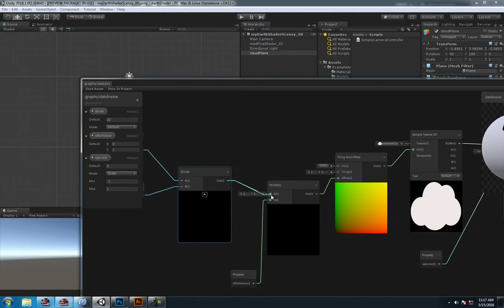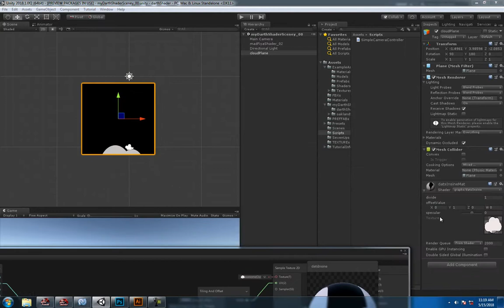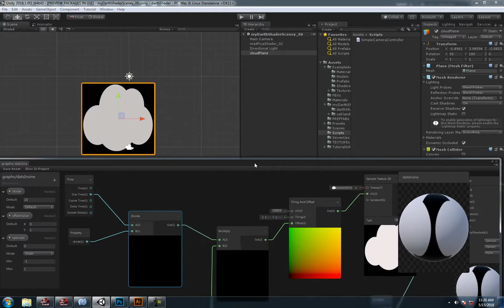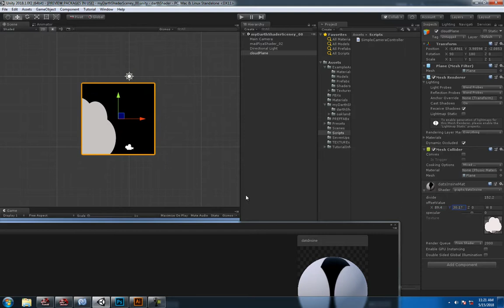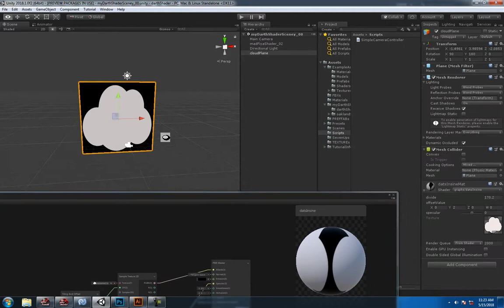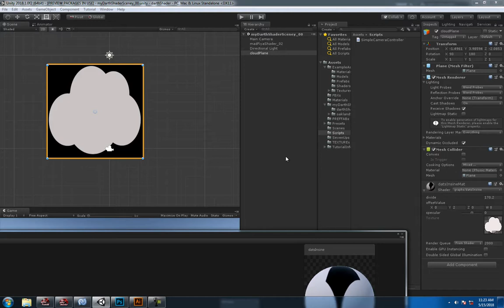Shader Graph Unity 2018 | Sine Time Node Tutorial | Easy!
Right Click to Create the Following Nodes:  Time, Divide, Multiply, Tiling and Offset and Sample Texture 2D.

In the Blackboard, add the Following Properties:  Vector1 called Divide, Vector2 called OffsetValue and if you are feeling adventurous, Specular called Specular and try out the Slider.  Enter -1 for the min value, and 1 for the max value for the slider values.

Play with the values in the inspector to achieve the desired effect you are going for.

In this tutorial, I wanted a soft, white floaty cloud effect using Sine Time.  I wanted a soft floaty effect that kept the cloud in the plane, not the box.

But really, it's all about cutting the Sine Time in Half.

Hope this help you guys.

Happy Shading!